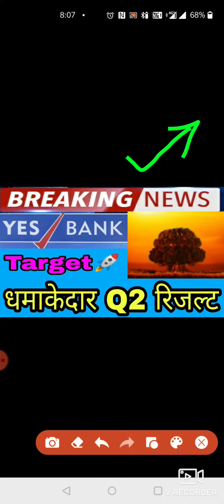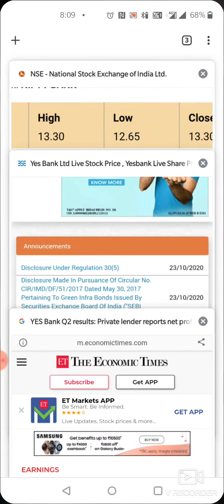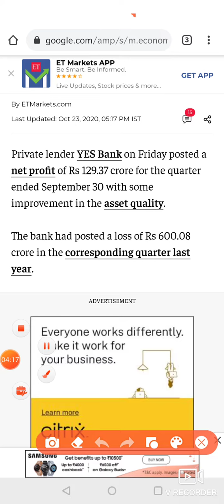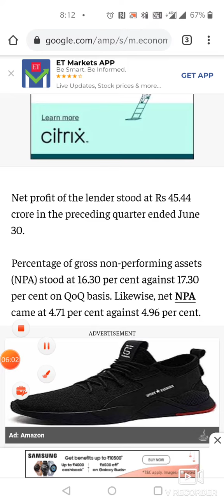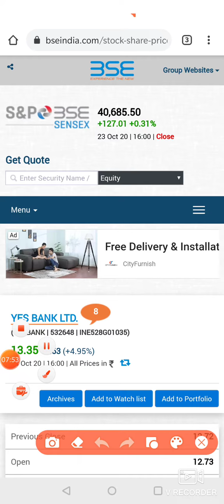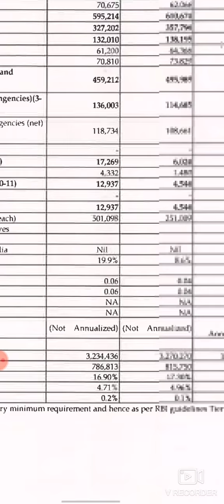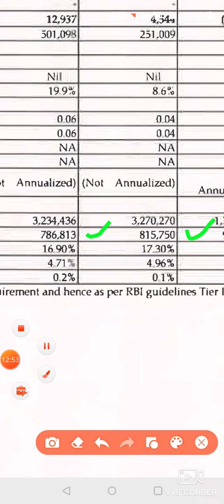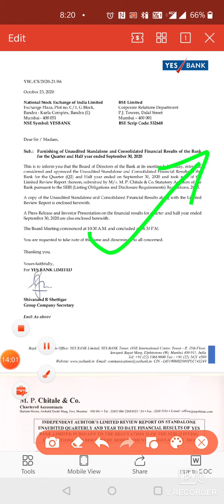Dhamakedar Q2 result post Yes Bank, share rocket banne ke liye taiyar ho raha hai.🚀🚀🚀🚀🚀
ran nayti

price analysis
Up side.
Down side
Target.
Intraday
Btst
Swing trading
Short term
 धन्यवा

price analysis
Up side.
Down side
Target.
Intraday
Btst
Swing trading
Short term
 धन्यवाद